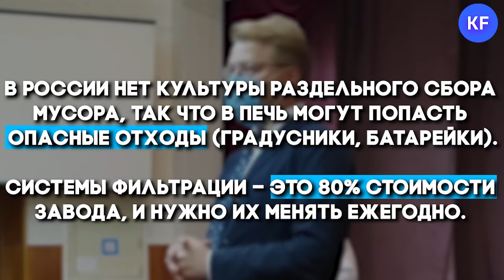В Осиново прошла встреча с противниками МСЗ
Осиновцы обсудили будущее строительство завода по термическому обезвреживанию твердых коммунальных отходов вблизи их поселка.